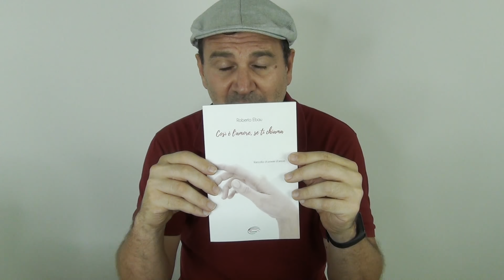Veronica Pisano intervista lo scrittore Roberto Ebau